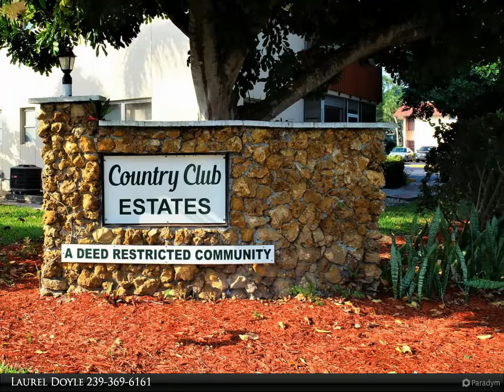1372 Archer St. #5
1372 Archer St. #5

Beautiful and updated second floor condo, ready to move in. Open concept living room and dining room, large master bedroom with two large closets, new laminate flooring with tile in the kitchen, bath rooms and front and back screened lanais. Lots of storage. The building has a new roof, new paint outside, new railings and screens on the lanais, back lanai also has windows. Storm shutters.. The community pool was upgraded with a new pool heater, new pool funiture and umbrellas. 55+ community.

2 full bath

Laurel Doyle
Coldwell Banker Preferred Properties